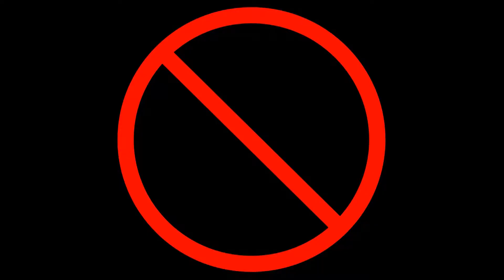PBIS Assemblies FC 1718